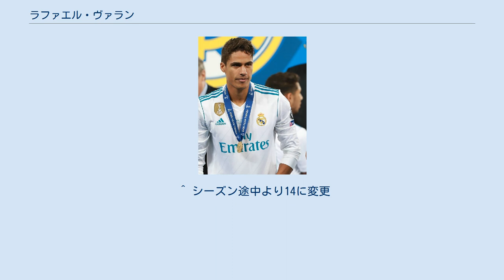ラファエル・ヴァラン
ラファエル・ヴァラン（Raphaël Varane、1993年4月25日 - ）は、フランス・リール出身のサッカー選手。
ラ・リーガ・レアル・マドリード所属。
 RCランスの下部組織出身で、2010年11月7日のモンペリエHSC戦でトップチームデビューした。
エリック・アサドゥリアン監督はヴァランを「本当のトップクラスの選手」であり「技術力も戦術理解力も申し分ない」と表現している。
2011年夏、スペインのレアル・マドリードに移籍した。
 25歳であった2018年の時点で「優勝請負人」の名誉を手に入れた名プレイヤー。
彼の獲得に携わったジネディーヌ・ジダンは、現役時代の同僚であったローラン・ブランの後継者と語り、同クラブでキャプテンを務めたフェルナンド・イエロとも比較されるなど、大きな期待を受けている。
ヴァラン自身は最良のお手本として、リリアン・テュラムの名前を挙げている。
 プロデビュー前 父親はカリブ海マルティニークのLe Morne-Rougeにルーツを持ち、母親もマルティニークにルーツを持つ。
1993年4月25日、ヴァランはリールに生まれ、7歳の時に地元リール郡にあるASエレムでサッカーを始めた。
2シーズンをASエレムで過ごした後、地元の強豪LOSCリール・メトロポールからも興味を持たれていたが、2002年7月にLOSCリール・メトロポールのライバルのRCランスの下部組織に加わった。
また、ガエル・カクタやティモテー・コロジエチャクなど、ノール＝パ・ド・カレー地域圏出身者だけで構成された同年代の逸材たちとともに、リエヴァンにあるCentre de Préformation de Footballという練習施設で練習に励んだ。
平日はこの施設で、休日はRCランスの下部組織でプレーしていたが、2年後に完全にRCランスでプレーするようになると、下部組織の各カテゴリーを速足で駆け上がっていった。
 2008-09シーズンはトルガン・アザールやジョフレイ・コンドグビアとともにU-16チームでプレーし、この世代の全国リーグ(Championnat National des 16 ans)で優勝した。
2009-10シーズンはU-19チームに昇格し、主に2歳年上の選手たちに交じってプレーした。
2010-11シーズン開幕前にRCランスとプロ契約を結ぶと、続いてフランスアマチュア選手権（4部）に属するリザーブチームに昇格し、JAドランシ(JA Drancy)とのシーズン開幕戦(2-0)でリザーブチームデビューした。
その後は9試合連続で先発出場し、その間は1敗しかしていない。
 RCランス 2010年10月末、ジャン＝ギー・ヴァレム(Jean-Guy Wallemme)監督によってトップチームの練習に招集され、週末の11月6日に行われたモンペリエHSC戦(2-0)では負傷中のアラディン・ヤイアに代わって驚きの先発出場を果たした。
この試合にフル出場し、それまでのシーズンに2度しか達成していない完封で勝利を収めた。
試合後にはキャプテンのアディル・エルマシュ、コンビを組んだエリック・シェル、ストライカーのダヴィド・ポジェなどのチームメイトからプレーぶりを称賛され、地元メディアやヴァレム監督からも賛辞を受けた。
モンペリエHSC戦後はオリンピック・マルセイユ、オリンピック・リヨンの強豪と連戦したため、他の若手選手たちとともにベンチを温めたが、11月30日のスタッド・ブレスト29戦(4-1)では先発メンバーに復帰した。
この試合後にヴァレム監督は解任されたが、ヴァランはラースロー・ベレニ新監督の下でも先発メンバーに定着した。
12月にはセンターバックのポジションを争うシェルとヤイアが復帰したため、FCジロンダン・ボルドー戦では守備的ミッドフィールダーとして出場した。
この試合では3人目のセンターバックのようなポジションでプレーし、84分にはヨアン・グルキュフの近距離からのシュートをブロックして2-1のリードを保ったが、終盤に失点を喫して2-2の引き分けに終わった。...